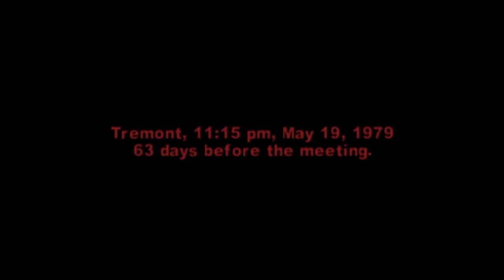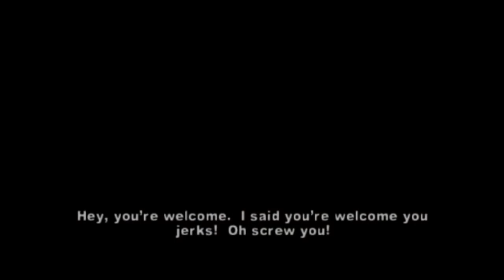Warriors:You mess with the warriors you get eliminated:Part 4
The orphans are chumbs